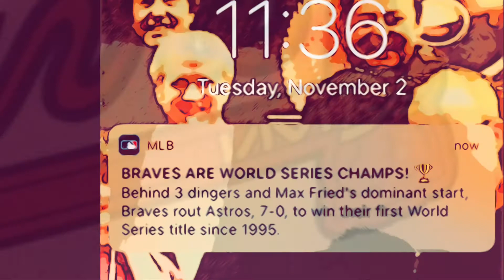ATLANTA BRAVES - THE WORLD SERIES CHAMPIONS 🌍 LADYRANGER/DKL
BRAVES WERE BRAVE TONIGHT IN HOUSTON FOR SURE - HIT THE DAMN BALL!!! 3 then more! Hurrah!
ART & FUN with the Champs Baseball HERE
Here - They came out with such a performance that they knocked out the ENTIRE FEED?? USA?
NO BASEBALL OUTAGE!!! FOX
WHAT HAVE THE POLITICIANS DONE!! Or???
More Tomorrow - SLEEPING ON THIS NEWS UNREAL